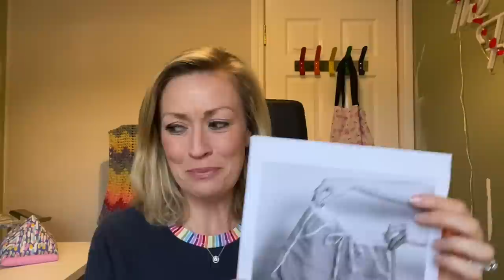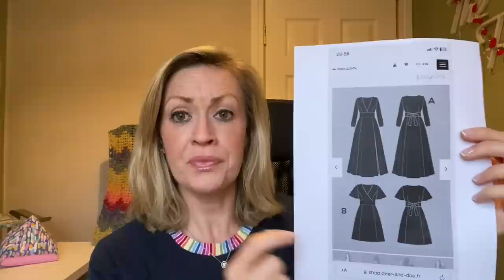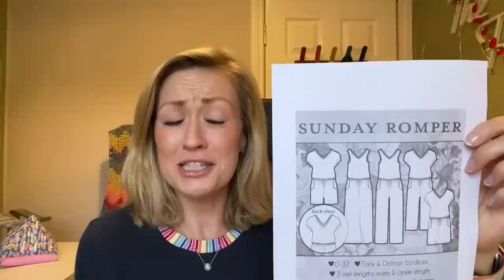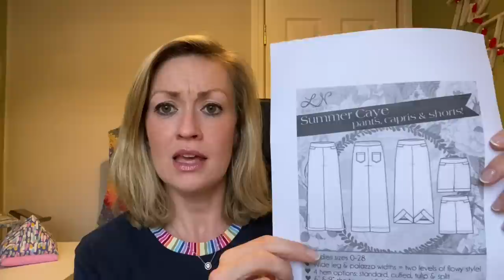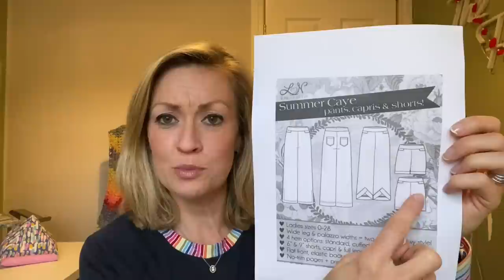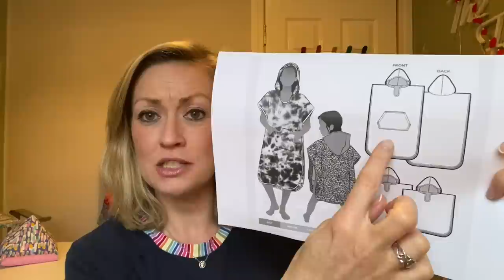Summer Plans 2023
00:00
Wearing the Hug Hoodie

01:22
Kew Dress

02:32

03:32

04:18
Kielo

05:11

06:37

07:36
Magnolia dress

08:55

10:01
Beach bags

11:04
Sweatshirt of some kind

12:31
Gilbert shirt

13:59
Sunday romper

15:26 summer caye shorts

16:20 hipster pouch

18:17 swimming towels

20:24
Farrah

20:55 Shorts

21:34

22:14 Wrap up and thanks

All fabric and patterns purchased (exceptions mentioned explicitly). All opinions are my own